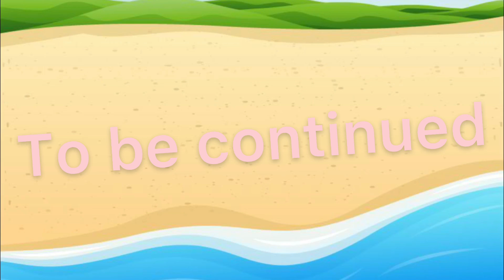Living with vampires pt1